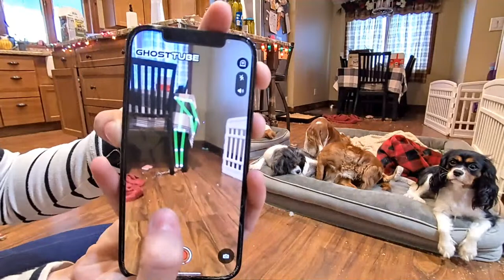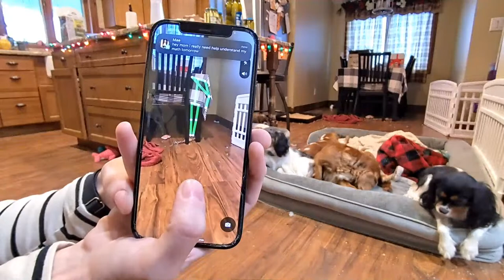Cavalier Puppy Livestream: The Dogs React to Paranormal Activity in our Home (with video)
Good morning, friends and families! We hope you are doing well on this warm(ish) wintry Monday morning! For those who don't know, about 3 1/2 years ago our 3-year-old son passed away here in our home. Very recently, Drew's grandfather passed away as well. They were very close in life and their reunion has been on our minds. The more we speak about them, more weird things have been happening. Initially we were writing it off until it became too obvious to ignore. It's getting to a point now that it seems to be scaring the dogs so we wanted to fill in our viewers. We will share more about all the things that have been going on when we go live! If you are joining the stream midway through, you will catch the paranormal stuff at the beginning.

Today will be our last full day with Juno! I am looking forward to seeing her excitement when they come to pick her up, as much as I hate to say goodbye. I know how happy she will be to be reunited with her family! I really hope she comes back soon!

Introducing the stars of the show:

Missy - our only Ruby & Alpha female
Robin - our blenheim with more white than chestnut
Daisy Doodle - our smaller tricolor with long ears and lots of freckles *Elisabeth's ESA
Myra - Charlotte's mom and our second, bigger tricolor
Paris - our fluffiest blenheim with lots of Cavalier fur *Mae's ESA
Pom Pom - sister to Paris, our smallest blenheim
Remy - our biggest blenheim mama, with very dark chestnut *Bradley's ESA
Vienna (wearing Mickey Mouse) - our smallest blenheim, with freckles on her nose *Bella's ESA
Mocha - our only black & tan female/ Pom & Macchiato's daughter (about 6 months) *Drew's ESA

Plus we have Juno, she's Mocha's littermate and is a great friend of our pack's! She comes to visit once in awhile, and she's here for a few days!

Looking forward to seeing all of you soon!

With warm hugs and cavalier kisses,
Elisabeth & Drew

We wanted to change it to "Buy Me a Chew Toy," it was only an option if we wanted to pay a percentage of donations received back to the host party. Viewers frequently ask how they can send things for the dogs, so we came up with our own "Buy Me a Chew Toy"

Welcome to the Red Barn Cavaliers family home! We invite the families and friends of our puppies 'into' our home to watch their puppy thrive and grow. You are viewing some of our current Cavalier puppies. We perform all of their care on the livestream for families to see and be part of, including vaccinations, weight checks, dewormings, socialization, and so more.

We raise Cavalier King Charles Spaniels with an emphasis on their emotional-social development. We have raised many puppies for the distinct purpose for becoming Emotional Support Animals. This breed of dog has a temperament that is ripe for therapeutic bonding, so we nurture those characteristics to help bring them out and optimize them further.

We potty train our puppies using pine pellets designed for rehydration. The timing is important because as they get older, they crawl away from their nest to potty and poop - so we want them to go to the pellets! Using this method, our puppies typically understand where to go potty within about a week of practice, and they use the potty tray on their own.. By about 6-7 weeks old, they begin waking during the night to use the potty tray.

Our young puppies are kept in our master bedroom for 24-hour observation and care. We leave the audio on so that viewers are able to hear the puppies' vocalizations, but that means you may overhear some personal interactions. We prefer this format because we are able to easily provide context or clarity to viewers if necessary.

Below are links to some products we use. We may earn a small percentage of qualifying purchases:

Black cozy bed the puppies sleep in (ours is XXL)
Puppy Backpack Carrier
Travel Carrier - TSA Compliant
Nail Trim Kit - drummel with nail clippers
Kwik Stop for Nail Trimming
Snuffle Mat

Pine Pellets & Tray can be found at Tractor Supply or Blain's Farm & Fleet. At Blain's, the pellets are brand name 'Guardian' in a solid white bag. The only tray we recommend is by DuMor.